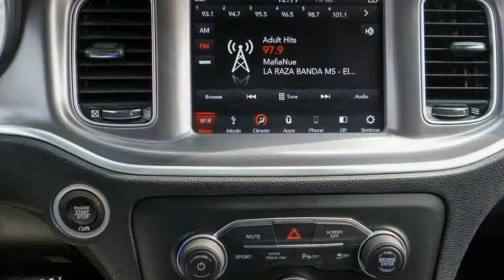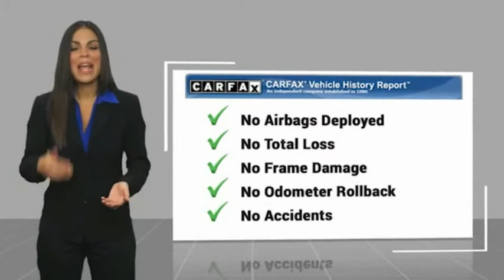2019 Dodge Charger VAN NUYS LOS ANGELES SAN FERNANDO VALENCIA CANOGA PARK PV8730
2019 Dodge Charger GT RWD

RUSSELL WESTBROOK CHRYSLER DODGE JEEP RAM PROUDLY SERVICING VAN NUYS, LOS ANGELES, SAN FERNANDO, VALENCIA, CANOGA PARK, & SURROUNDING SOUTHERN CALIFORNIA LOCATIONS. THIS GRAY 2019 Dodge CHARGER IS EQUIPPED WITH A 3.6L 6-Cylinder SMPI DOHC, AUTOMATIC TRANSMISSION, AND RECEIVES AN ESTIMATED 19 City/30 Hwy MPG. CONTACT RUSSELL WESTBROOK CHRYSLER DODGE JEEP RAM OF VAN NUYS TO SCHEDULE A TEST DRIVE AND TAKE THIS 2019 Dodge CHARGER HOME TODAY, OR VISIT OUR SHOWROOM CONVENIENTLY LOCATED AT 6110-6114 VAN NUYS BLVD VAN NUYS, CA 91401. STOCK #: PV8730 | 2019 Dodge Charger GT RWD AIR CONDITIONING POWER WINDOWS TRACTION CONTROL 2019 Dodge CHARGER GT RWD Black w/Cloth Performance Seats or Cloth Performance Seat w/Star or Daytona Logo Nappa/Alcantara Seat or Nappa/Alcantara Performance Seat, Quick Order Package 29H. Russell Westbrook is a NBA star and he delivers a MVP buying experience to all of his customers. If you like a large selection, friendly service and easy financing then you'll love the fun atmosphere. Come visit us on auto row on Van Nuys Blvd. Open late 7 days a week. Clean CARFAX. This Vehicle is Located at: Russell Westbrook Chrysler Dodge Jeep Ram of Van Nuys; 6110 Van Nuys Blvd, Van Nuys CA 91401. Dealer Installed accessories are optional and may be purchased for an additional charge.All prices subject to government fees and taxes, any finance charges, any dealer document preparation charge, and any emission testing charge.While we make every effort to ensure the data listed here is correct, there may be instances where some of the factory rebates, incentives, options or vehicle features may be listed incorrectly as we get data from multiple data sources. PLEASE MAKE SURE to confirm the details of this vehicle (such as what factory rebates you may or may not qualify for) with the dealer to ensure its accuracy. Dealer cannot be held liable for data that is listed incorrectly. STOCK #: PV8730 | VIN: 2C3CDXHG6KH670988 | 2019 Dodge Charger GT RWD AIR CONDITIONING POWER WINDOWS TRACTION CONTROL Russell Westbrook CDJR of Van Nuys